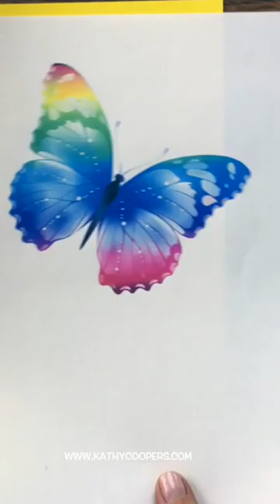Butterfly Name Cards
Super cute, pretty and easy table name cards!

- Visit us here for more creative, delicious & fun ideas & recipes!!